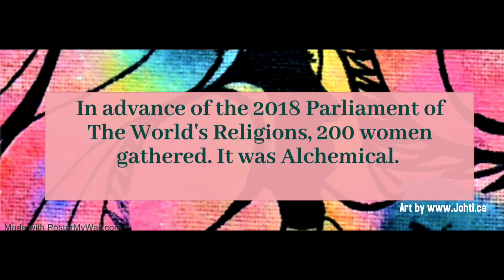Alchemy Of Women's Collective Wisdom 2018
In advance of the Parliament of World's Religions we host gatherings of women to anchor our voices, discover our divine assignment, deepen our regenerative listening skills and prepare ourselves and one another for a dynamic experience ahead.